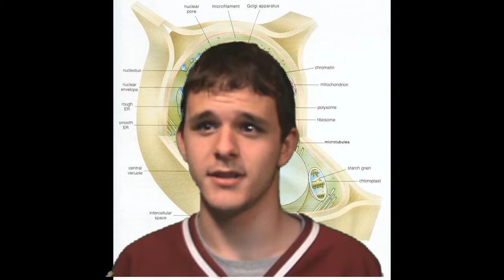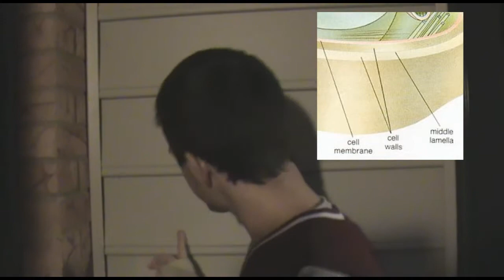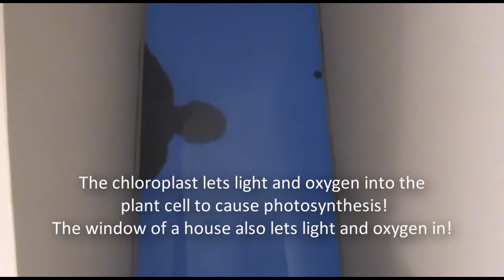Tom Guy, the Man of Sci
10th grade Biology project. You're welcome, Tom.